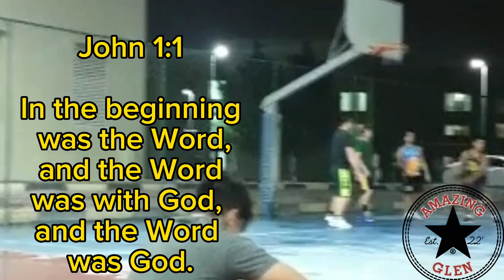LULU Abu Sidra VS ONE Eatery tune up game 2-# Day in the life 186